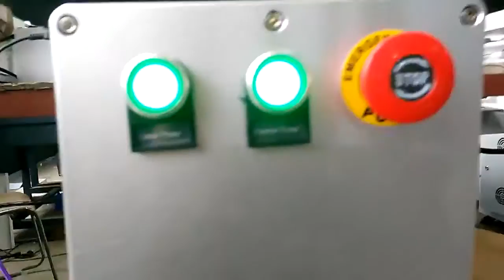Fiber laser marking machine, rotary device, rotating marking metal screw